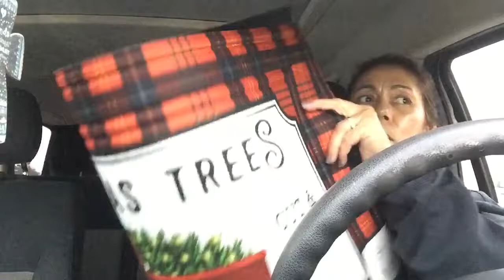11.13..Cute Walmart haul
C C Tex 78480